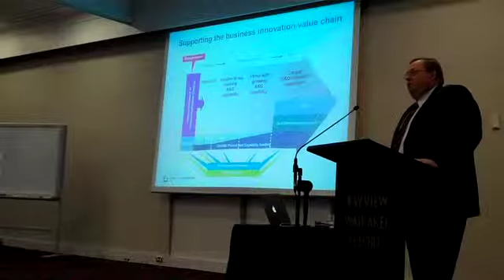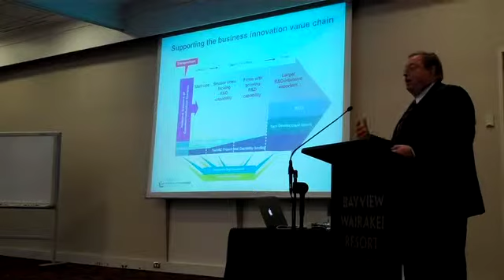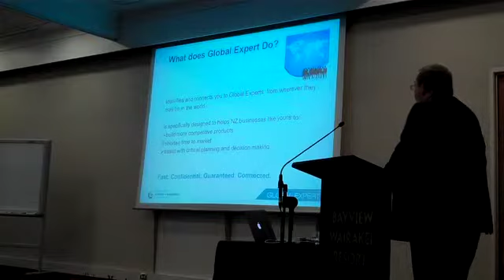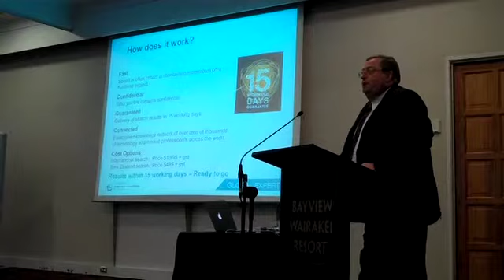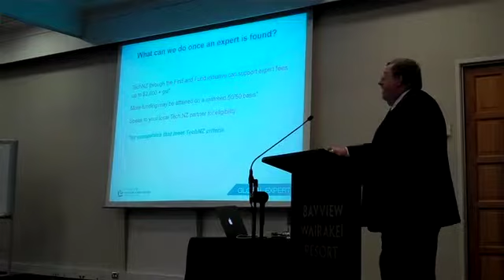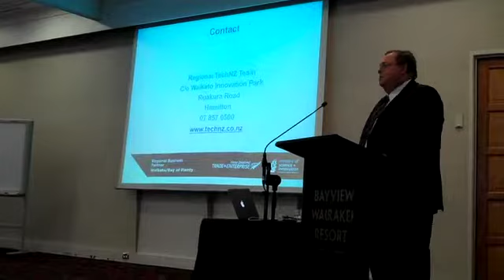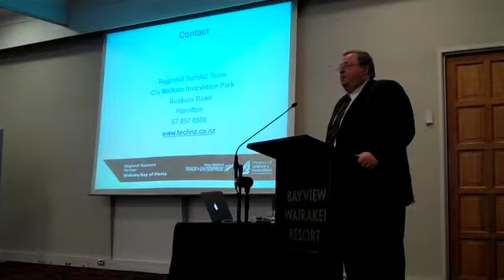Tech NZ Peter Maxwell Part 2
Part 2 of Peter Maxwells presentation from Tech NZ to the Taupo Movers and Shakers group at Wairakei Resort in Taupo New Zealand on 13th of May 2011.